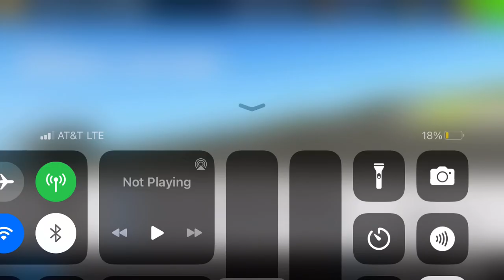Real Racing 3 - End of the Road - Stage 1: Magnus' Last Ride: Goal 3 of 4